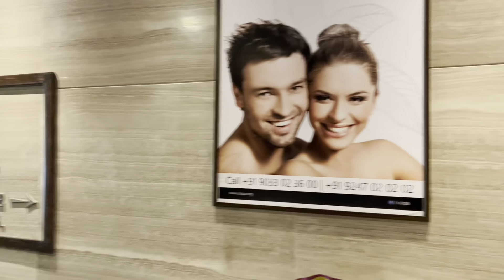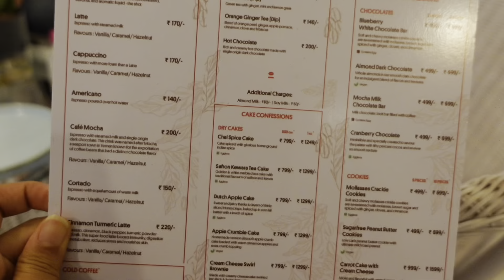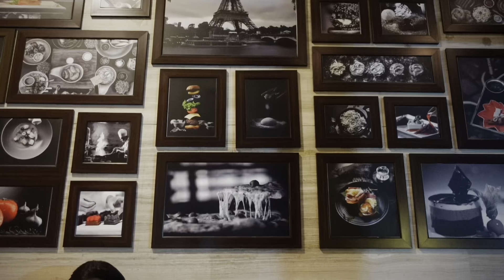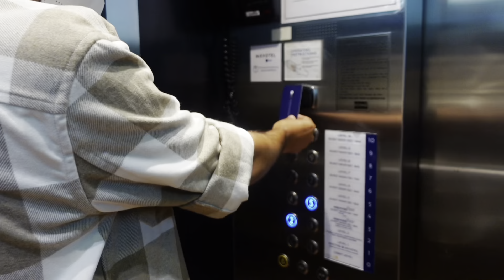Staycation At NOVOTEL, AHMEDABAD | The One Where I Ate Lot Of Food 😋 | Mini Choudhary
Hey guys, I recently went for a staycation at Novotel, Ahmedabad. It was one of my best staycations so far. In this vlog, I am going to give you a room tour and take you through my whole day.
We also indulged in a one-hour Couple spa and took the Balinese massage.

Our room category was: Studio Suite.

The video was shot on SonyZV1!